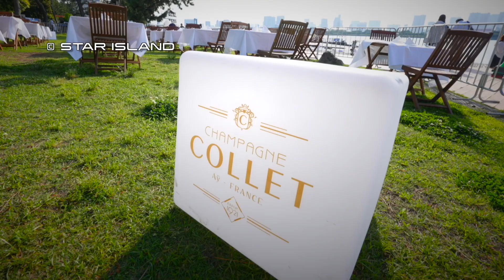STAR ISLAND x CHAMPAGNE COLLET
5年ぶりに開催のSTAR ISLAND！CHAMPAGNE COLLETが東京上空にあらわれました。その一部始終を公開！